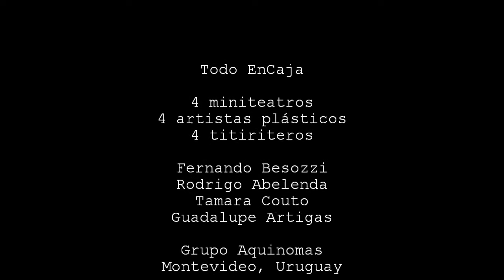Todo EnCaja - El interior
El interior de los miniteatros.
Todo en caja es un proyecto de 4 miniteatros, cada uno inspirado en artistas plásticos nacionales. A partir de la obra de Pedro Figari, Leonilda González y Luis Alberto Solari se crean en el interior de las cajas 4 historias independientes pero con una estética exterior que las integra. Las funciones se realizan de manera simultánea con un máximo de 3 espectadores cada una y un tiempo de duración no mayor a 5 minutos.